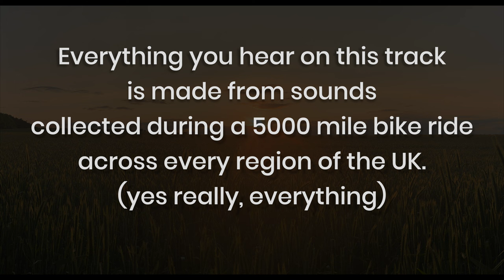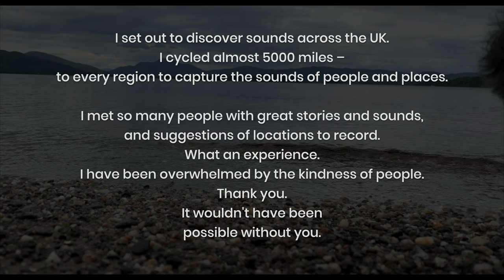What Does The UK Sound Like? A Song Made Entirely From UK Sounds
The Sound Of The UK, A song made entirely from found sounds recorded (over 11,000) on a 5000 mile bike ride across every region in the UK.

Carrying a mobile recording setup on my bike, I cycled almost 5000 miles to every region of the UK, with the goal, to capture the sound of people, places and record in unusual locations.

During the trip I recorded and captured the sounds of people, their friendliness, the sound of the elements interacting with architecture and nature, the activities of everyday life. Over 11,000 sounds.
I used around 4000 of these to create a four and half minute piece of music. The sounds of people's workplaces and tools, hobbies, art and the different rhythms of different materials, outdoor recording the echoes bouncing off concrete, or through tunnels.

All combined to create a unique reflection of The Sound of the UK.

Here’s an example of how some of the audio came together to create the music track that was composed from using only found sounds.
What you’re hearing:

The first melody section is made from mowers, strimmers, drills, machinery, passing cars on rumble strips, harbour defence re-building, construction, bees, birds, the list goes on:)

You’ll also hear that the tempo in the middle of the track is set by the speed of a man with a 2 piece metal walking stick recorded in Cambridge. Rhythms in this section come from Sharon’s Chip shop chip scoop in Dorset, Kingsley, a road sweeping in London, Tom’s art graffiti spray can in Bristol, a Zumba class in Kent, Rufus raking leaves in Devon, skateboarders in Suffolk and Newcastle, the slam of the Bronte sisters’ front door in West Yorkshire, a builder filing metal in a doorway in Hull, and many more.

The high instrument melody was created from sounds merging in the Kelham Island museum in Sheffield, drilling from a building site in Leicester, mowers and strimmers from various counties, a barbers razor in Orkney and notes extracted from the layers of sound as they merge together.

The bass is made from a helicopter from Shropshire, the hum of the Scrabster to Orkney ferry, a diesel pumping engine from the Highlands, a recycling factory in Northumberland, the transporter bridge in Middlesbrough and 12 Electric substations from across the UK, one of which was recorded underwater in Cumbria.

The Big Record UK was created entirely from the sounds collected, a found sound song, a found sound composition.